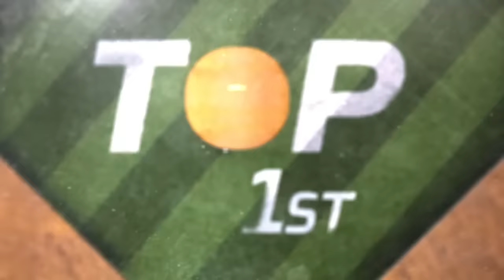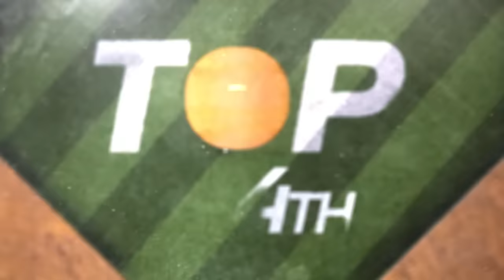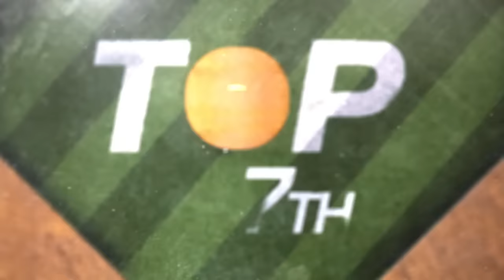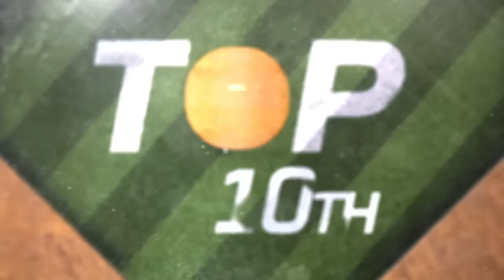Angels vs. White Sox Game Highlights (9/25/24) | MLB Highlights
Angels vs. White Sox full game highlights from 9/25/24, presented by @coronausa

Drink responsibly. Corona ExtraⓇ Beer. Imported by Crown Imports, Chicago, IL